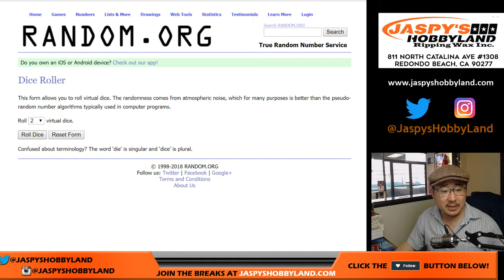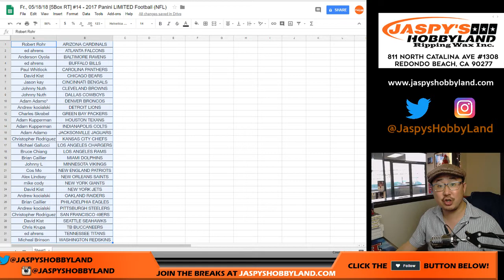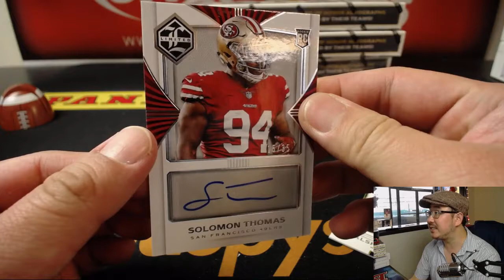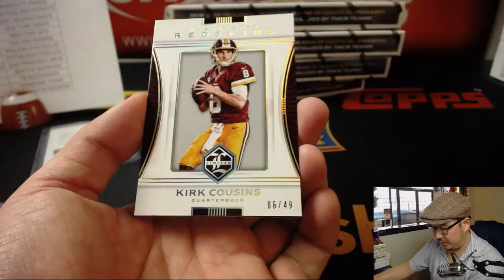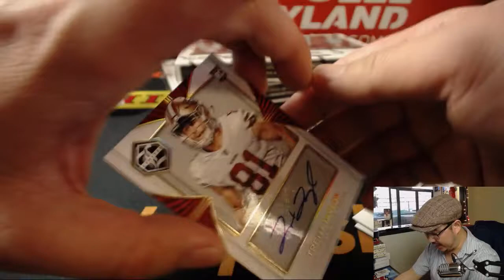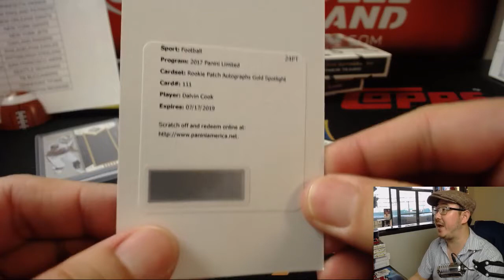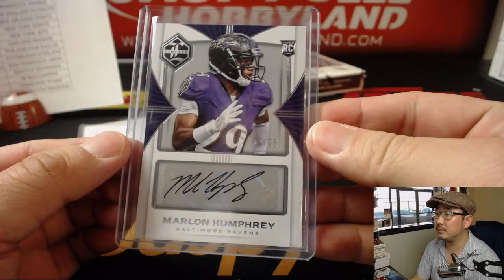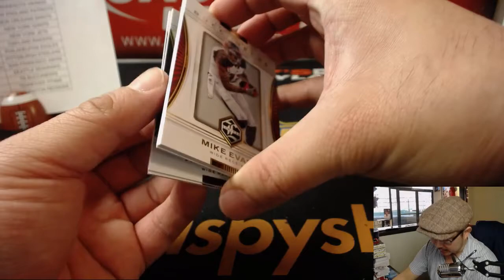Fr., 05/18/18 [5Box RT] #14 - 2017 Panini LIMITED Football (NFL)